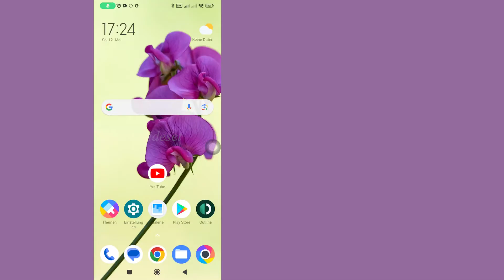So Sehen Sie Den Wiedergabeverlauf Auf YouTube | Schritt für Schritt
So sehen Sie den Wiedergabeverlauf auf YouTube
In diesem Video erfahren Sie Schritt für Schritt, wie Sie den Wiedergabeverlauf auf YouTube anzeigen können. Das Anzeigen des Wiedergabeverlaufs auf YouTube ist sehr einfach und mit diesem Tutorial können Sie dies ganz einfach tun.

Wenn dieses Tutorial richtig funktioniert hat, liken Sie bitte dieses Video und hinterlassen Sie unten einen Kommentar!
Wenn Sie eine Schulungsanfrage haben, teilen Sie uns dies außerdem im Kommentarbereich mit, damit diese in kürzester Zeit vermittelt werden kann
Vielen Dank❤️